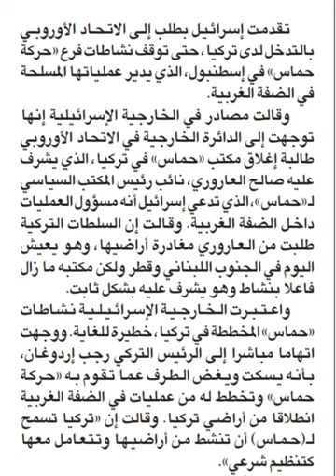الدرس السابع عشر: العربية من الصحف والمجلات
*نص القطعة*

تقدمت إسرائيل بطلب إلى الاتحاد الأوروبي بالتدخل لدى تركيا، حتى توقف نشاطات فرع «حركة حماس» في إسطنبول، الذي يدير عملياتها المسلحة في الضفة الغربية.

وقالت مصادر في الخارجية الإسرائيلية إنها توجهت إلى الدائرة الخارجية في الاتحاد الأوروبي طالبة إغلاق مكتب «حماس» في تركيا، الذي يشرف عليه صالح العاروري، نائب رئيس المكتب السياسي ل«حماس»، الذي تدعی إسرائيل أنه مسؤول العمليات داخل الضفة الغربية.

 وقالت إن السلطات التركية طلبت من العاروري مغادرة أراضيها، وهو يعيش اليوم في الجنوب اللبناني وقطر ولكن مكتبه ما زال فاعلا بنشاط وهو يشرف عليه بشكل ثابت.

واعتبرت الخارجية الإسرائيلية نشاطات «حماس» المخططة في تركيا، خطيرة للغاية.
ووجهت اتهاما مباشرا إلى الرئيس التركي رجب إردوغان، بأنه يسكت ويغض الطرف عما تقوم به «حركة حماس» وتخطط له من عمليات في الضفة الغربية انطلاقا من أراضي تركيا.
وقالت إن «تركيا تسمح ل(حماس) أن تنشط من أراضيها وتتعامل معها كتنظیم شرعي»